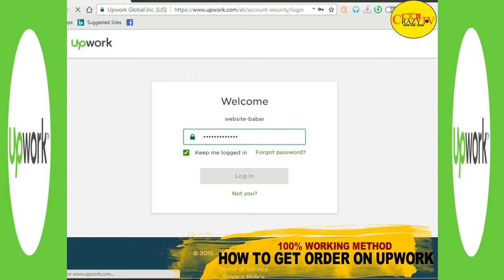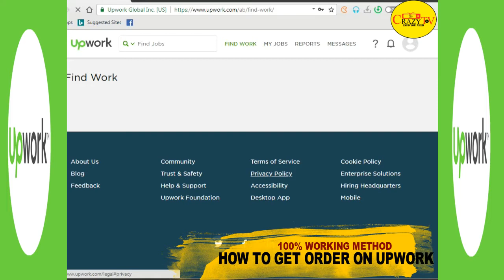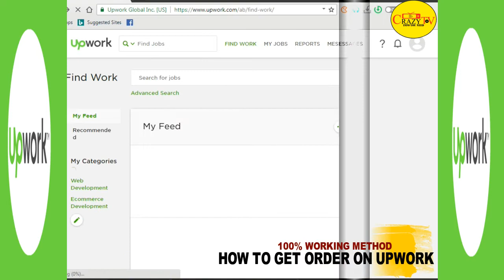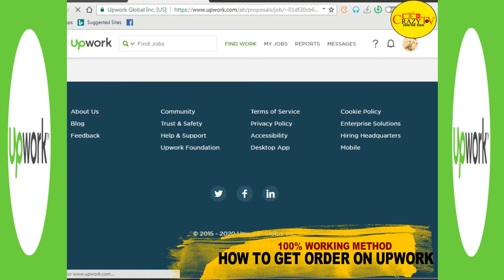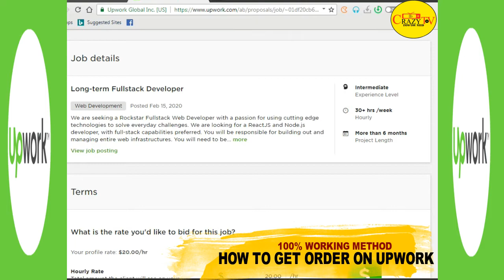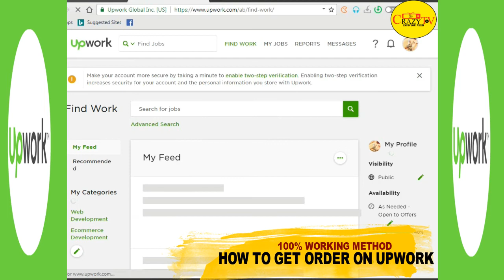HOW TO GET FIRST ORDER ON UPWORK || MAKE UPWORK TUTORIAL ATTRACTIVE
Asalm O Alikum upworktutorials upworkorders upworkproposal . In This Video I Will Tell You
 Hope You Guys Enjoy The Video Give A
 To My Channel To Get More Informative Videos Like This. Take Care Allah Hafiz

project proposal sample
proposal examples for project
project proposal example
proposal writing format
sample proposal
upwork proposal
upwork proposal tips
upwork proposal tips hindi
how to get orders on upwork
how to get first  order on upwork
upwork tutorial for beginners 2019
upwork orders
how to get work on upwork
how to get work on upwork with no experience
upwork review

project proposal sample
project proposal example
proposal writing format
sample proposal
upwork proposal
upwork proposal tips

project proposal sample
project proposal example
proposal writing format
sample proposal
upwork proposal
upwork proposal tips

project proposal sample
project proposal example
proposal writing format
sample proposal
upwork proposal
upwork proposal tips

project proposal sample
project proposal example
proposal writing format
sample proposal
upwork proposal
upwork proposal tips

project proposal sample
project proposal example
proposal writing format
sample proposal
upwork proposal
upwork proposal tips

project proposal sample
project proposal example
proposal writing format
sample proposal
upwork proposal
upwork proposal tips

project proposal sample
project proposal example
proposal writing format
sample proposal
upwork proposal
upwork proposal tips

project proposal sample
project proposal example
proposal writing format